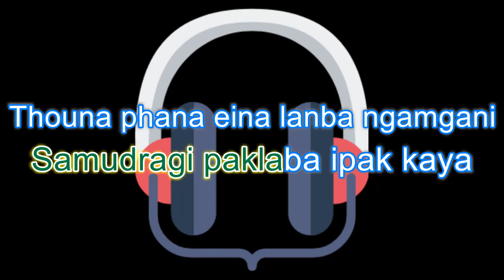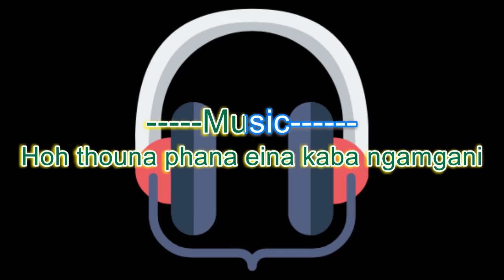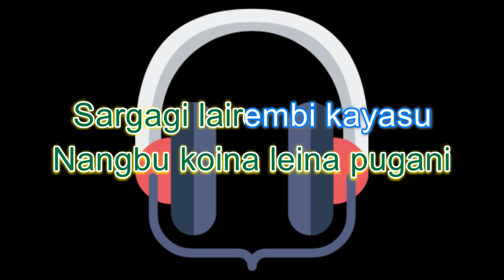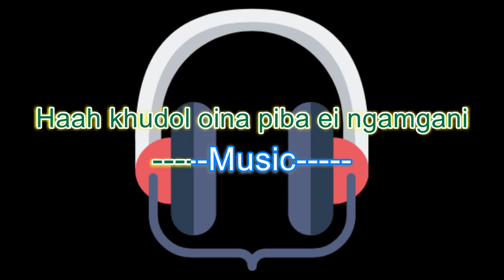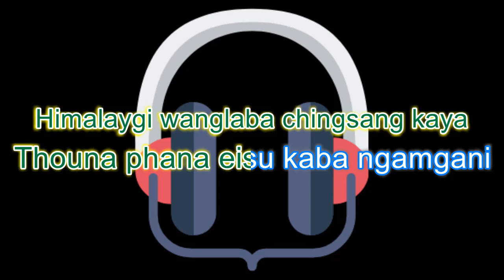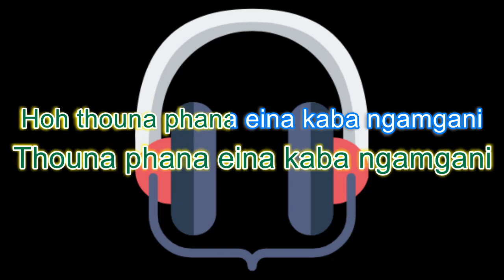Nangna eigidamak leppiraba karaoke with lyrics - Aphao Yumnam & Reshmita (female voice intact)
Nangna eigidamak leppiraba (Manipuri Karaoke | Instrumental | Track)
Artists: Aphao Yumnam & Reshmita